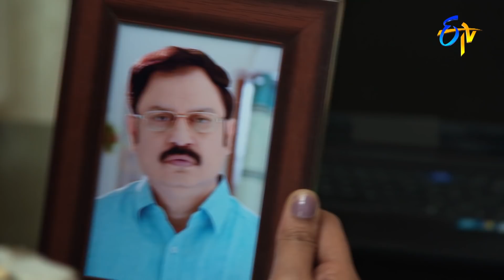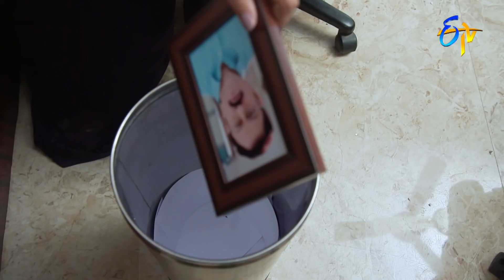Attarintiki Daredi | 12th November 2021 | Full Episode No 2121 | ETV Telugu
Janardhan Rao and others get hurt by Krishnaveni's words. Siddartha informs Mukund about the reason behind Krishanveni's strange behaviour.